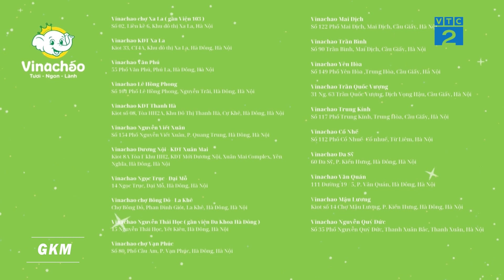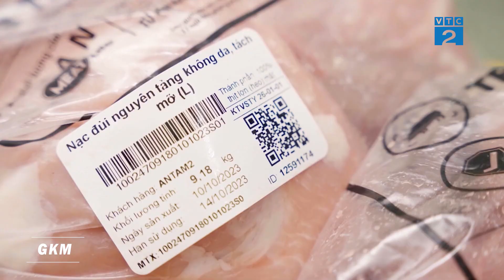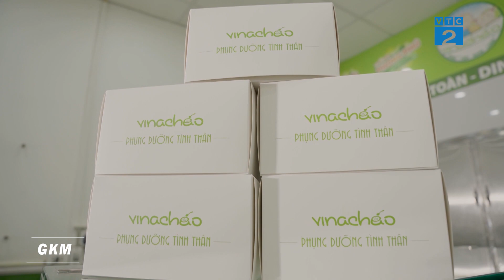[GNNTD] BỒI BỔ SỨC KHỎE VỚI CHÁO DINH DƯỠNG TƯƠI - NGON - LÀNH CÙNG VINACHAO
Cháo dinh dưỡng hiện nay đa phần được bán tại các cơ sở kinh doanh nhỏ lẻ, tự phát, người tiêu dùng không thể kiểm soát nguồn gốc nguyên liệu, cách chế iến, bảo quản hay nấu đi nấu lại dẫn tới chất lượng không đảm bảo. Hiểu được nỗi lo của nhiều khách hàng trong việc chọn mua cháo dinh dưỡng cho gia đình, NCÔNG TY TNHH SẢN XUẤT, DỊCH VỤ THƯƠNG MẠI AN TÂM với thương hiệu cháo dinh dưỡng An Tâm Vinacháo đã và đang mang đến những món ăn tươi - ngon - lành đến khách hàng.
Từ năm 2010 đến nay, An Tâm Vinacháo (Vi-na-cháo) đã phát triển gần 60 cửa hàng. Với tầm nhìn năm 2027 sẽ có 500 cửa hàng hoạt động trên toàn quốc cung cấp những sản phẩm tươi - ngon - lành.
Trong đó, Tươi: được khẳng định qua việc giữ nguyên thành phần dinh dưỡng
từ nguyên liệu đầu vào, trong quá trình sản xuất và tới tay người tiêu dùng.
Ngon : nhờ công thức chuẩn, dinh dưỡng cân đối, năng lượng phù hợp với nhu cầu của trẻ nhỏ.
Lành: là nguyên liệu có nguồn gốc xuất xứ rõ ràng, từ các nhà cung cấp uy tín
và được sản xuất tại cơ sở đạt tiêu chuẩn vệ sinh an toàn thực phẩm theo chứng nhận ISO 22000:2018 – TQC.03.4385.
An Tâm Vinacháo  là thương hiệu áp dụng công nghệ thanh trùng cho sản phẩm. Quá trình thanh trùng tại An Tâm Vinacháo, sản phẩm được đóng gói bằng nhiệt nhằm tiêu diệt và vô hiệu hóa các sinh vật và enzyme giúp đảm bảo an toàn cho thực phẩm.